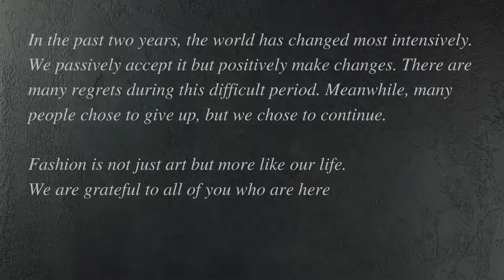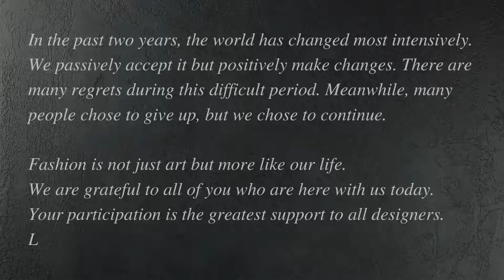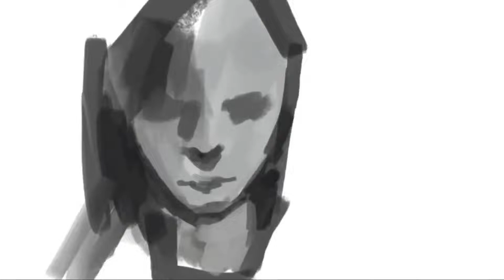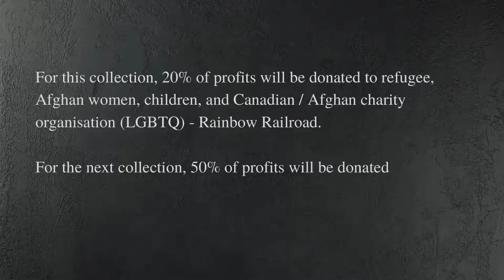Gh Luxury Lingerie / 8th Through the Dark Hole : Sketch Animation SS2022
This sketch animation is made for Gh's fashion Show background at Los Angeles Fashion Week.
Artist: Wanru Chen
Video maker: Wanru Chen
Music and Video editor: Gh digital team